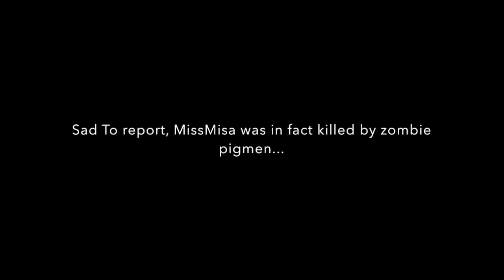Cardonacraft Season 2 Episode 9: "Chickens are everywhere!" and an untimely death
Clearing the egg farm to start selling chickens and an untimely death :-(